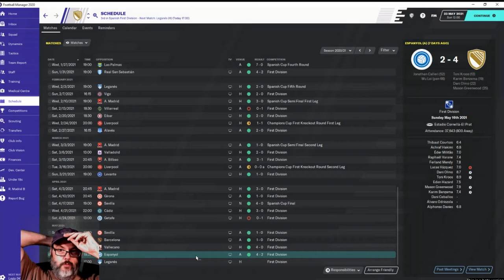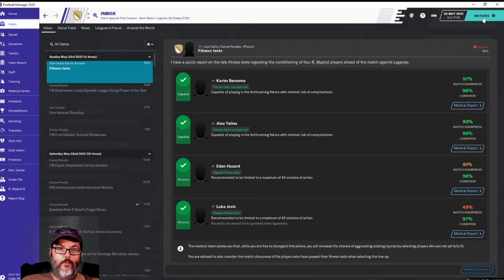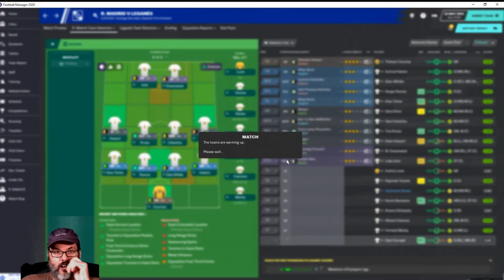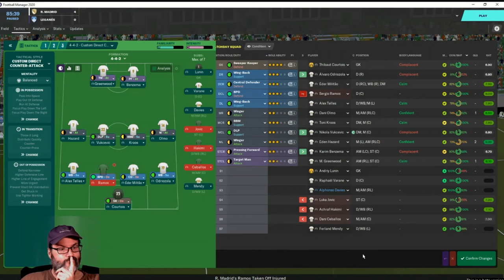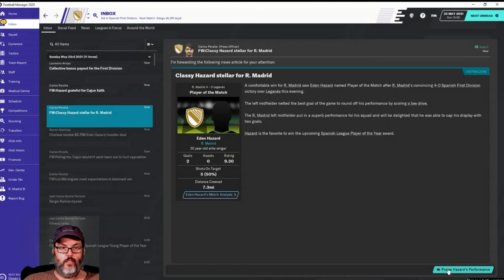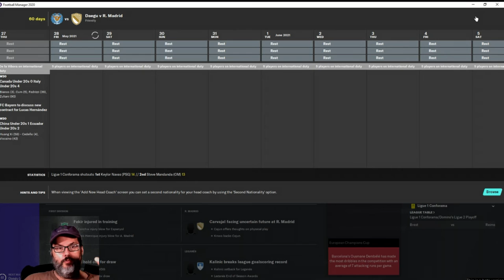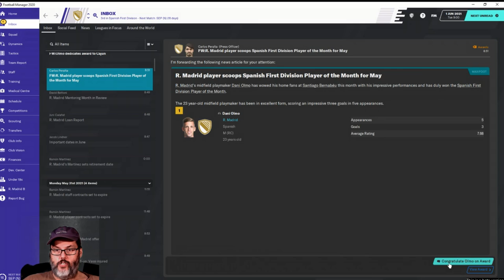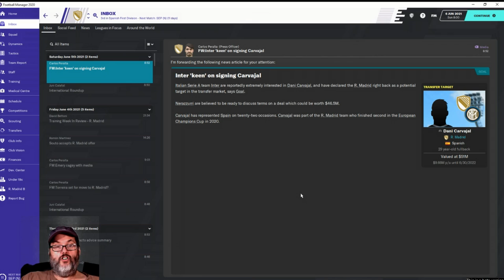FM20 Beta Release - Real Madrid Ep. 21 - Finale & Discussion on Main Save